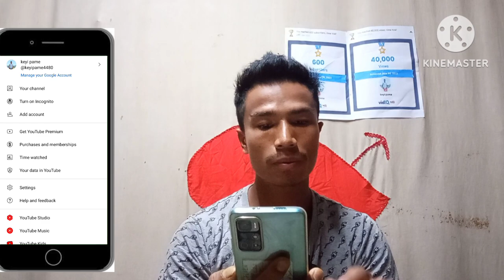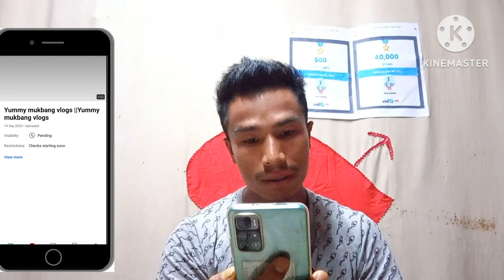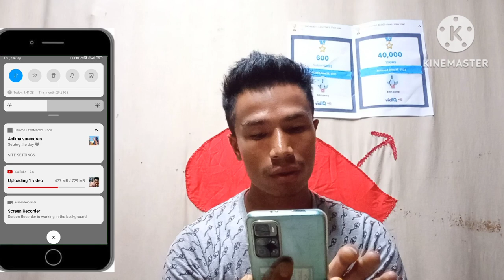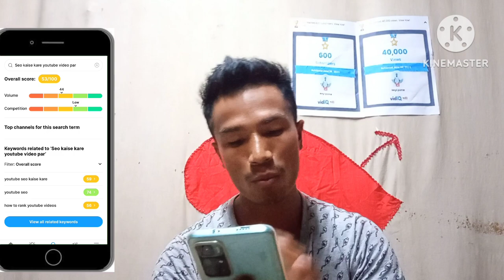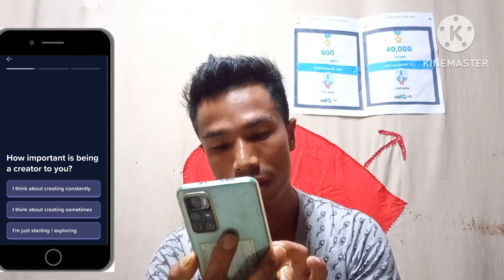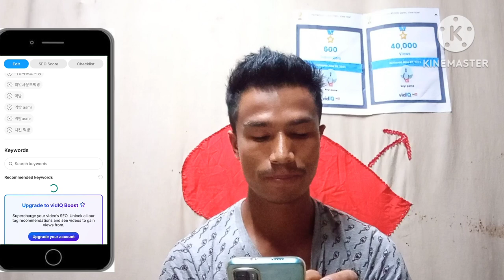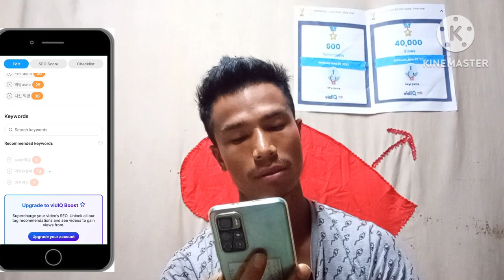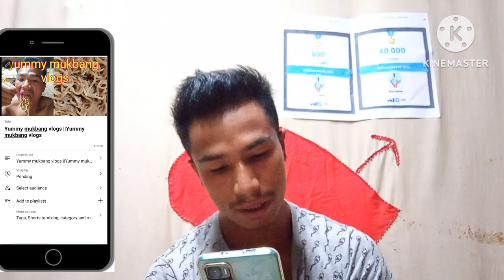YouTube seo kaise kare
this time winner channel link

Thang you for watching videos